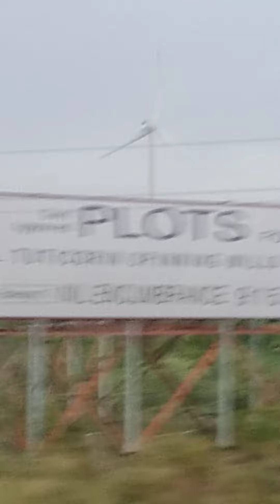Seeing first windmill 👌